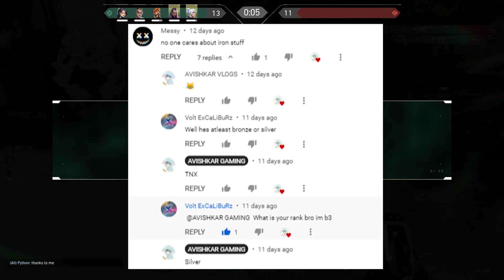Dr Chamber is here | Valorant Livestream | KuroYT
Whether you're a seasoned gamer or a novice explorer,
Kuro invites you to be a part of an ever-expanding universe where the thrill of gaming knows no bounds.
Embark on this epic journey, and let Kuro redefine what it means to be a gamer.
The adventure awaits; will you answer the call?

To support ♡ find through :
Name : KURO ツ

To support stream :
UPI :avishkar.18@paytm

________!hey socials ♡ link__________

________!hey socials ♡ Names_________
►Discord I'D- kuro ツ

__________!hey ♡ Games id_____________

Valorant: ONI ツKURO
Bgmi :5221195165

__________!HeySpecs ♡ here :__________

►Cabinate :collermaster td500 mesh white:
flipkart :

flipkart :

►Ram :crosair vengence ddr5 CL40 16x2gb
flipkart :

►Graphic card :gigabyte 3060 oc
flipkart :

►Liquid cooler :deepcool infinity LS 520 SE (wh)
flipkart :

►Power supply :crossair 650 gold modular
flipkart :

►SSD :500gb m.2 nvme xpg
flipkart :

►HDD :baracuda 2tb
flipkart :

_________!Hey disclamer ♡ here :__________
The content provided on [KURO] is for informational and entertainment purposes only.
The views and opinions expressed on this channel are personal and should not be taken
 as professional advice.Thank you♡

___________!HeyBot ♡ Commands:__________

!id
!specs
!rank
!rules
!specs